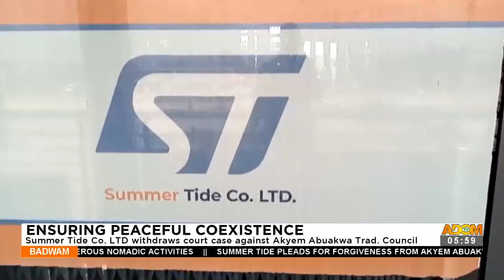Badwam News on Adom TV (20-02-23)